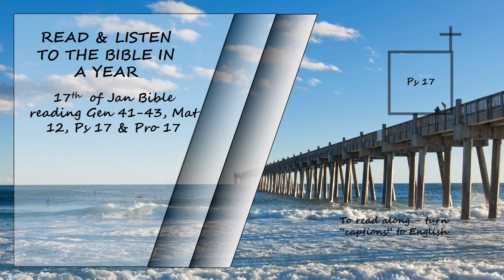Listen to the Bible in a year - 17th of January Bible Reading - Read by David Suchet